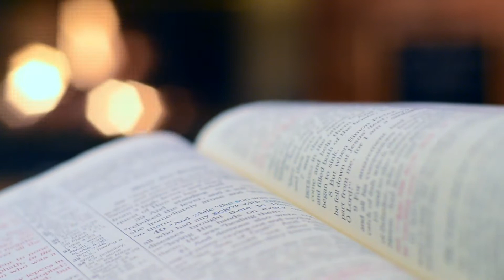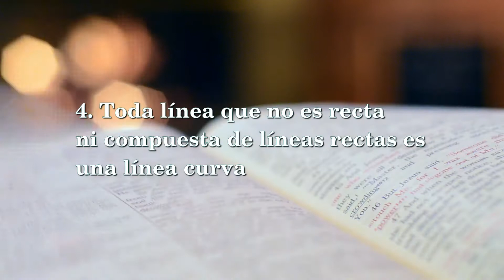Un minuto de 'El elegido de los dioses'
El elegido de los dioses es una novela biográfica de Evariste Galois, un joven  que revolucionó el álgebra. Actualmente la mayoría de escuelas superiores de matemática dedican toda una materia a estudiar sus ideas, llamada: teoría de Galois.

---* ATENCIÓN: El siguiente párrafo tiene un pequeño spoiler de su vida *

Se trata de una novela muy disfrutable. Con un enlace desgarrador, Evariste murió muy joven y resulta casi imposible imaginar que habría logrado si hubiera tenido una vida más larga. ¿O quizá el hecho de su prematuro fin es el principal detonante de que emergiera lo que de otro modo se hubiera quedado en su mente? Nunca lo sabremos.

Dibujo:
Corneja